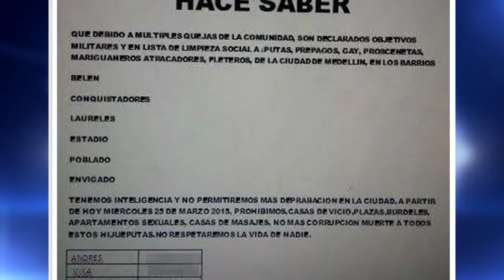Panfleto de las Águilas Negras / Mar 31 2015 / Cosmovision Noticias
Panfleto de las Águilas Negras :Un nuevo panfleto circula por las redes sociales, al parecer está firmado por las Águilas Negras y amenaza de muerte a consumidores de drogas, gays, ladrones y prostitutas del Valle De Aburra.